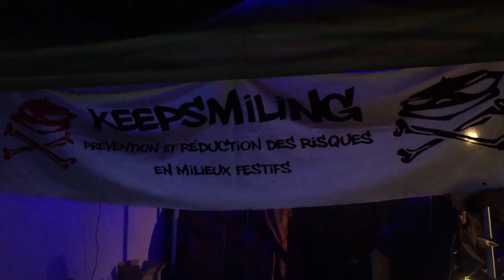2018 - 03 - 30 - Reperkusound 13 Soirée à Lyon avec Seb (By Mortvor)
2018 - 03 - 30 - Reperkusound 13   Soirée à Lyon avec Seb (By Mortvor)